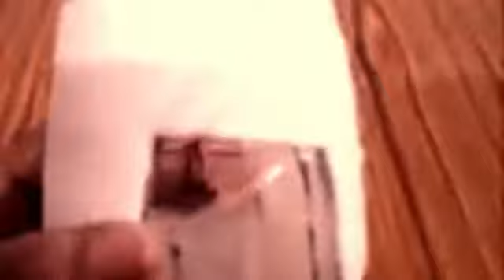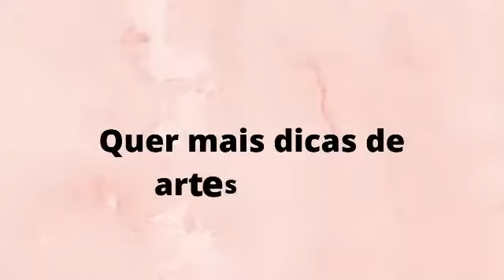Artesanato criativo com garrafa Pet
Todo mundo tem uma garrafa pet em casa e na maioria das vezes não sabe o que fazer com ela, hoje você aprenderá a fazer um artesanato criativo com garrafa pet, e vai poder fazer um objeto decoratico para a sua casa.
Aproveite e confira nosso blog com dicas de artesanto, lá você encontrará de artesanato para usar na sua casa e ganhar uma grama extra.

Atualmente existem várias formas de renda extra, umas delas é resinar peças que já existem, como mesa, tábuas decorativas, jóias, utensílios ... a aplicação é quase que infinita!
Confira o link acima e aprenda a resinar você também!

Quer aprender a criar um site? Saiba mais no link abaixo

Créditos para Canal Gift For Guest DIY Gift Ideas
Problemas com esse vídeo? Entre em contato conosco